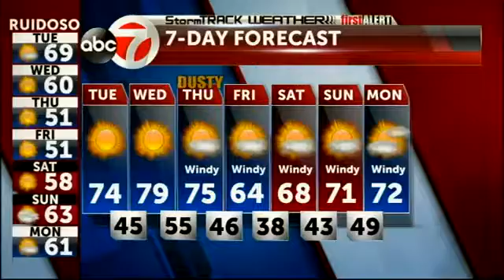StormTRACK Weather: Tuesday